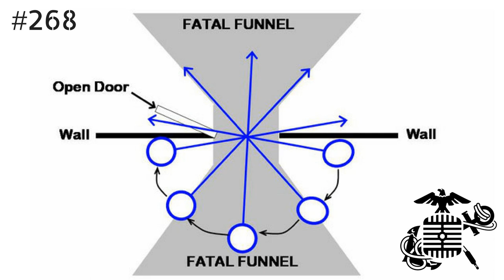268: Fatal Funnel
Mike and Bennett sit down and talk about the Fatal Funnel.

 The "fatal funnel" is a term usually used pertaining to building-clearing operations. It refers to areas such as stairwells, hallways and doorways that are generally narrow, confining areas that offer little or no cover or concealment and potentially limit the officer's tactical options if they have to go into combat.